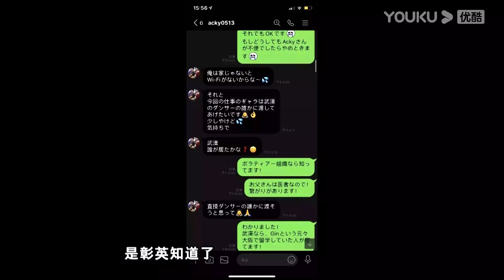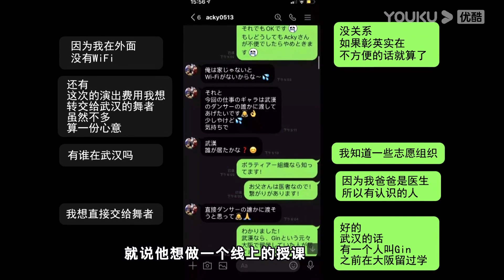💚EP49：王一博太有礼貌了，彰英结束动作向队长们鞠躬，王一博立马反应过来向彰英鞠躬！| 这！就是街舞